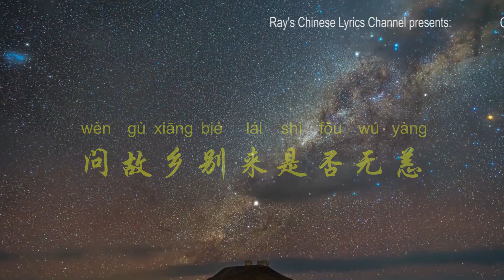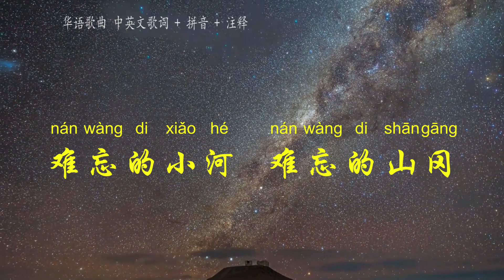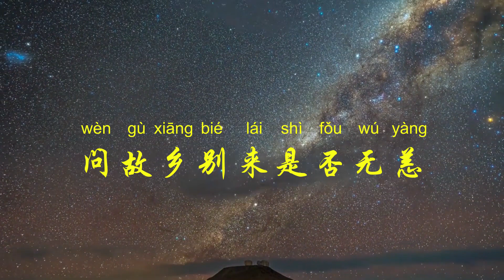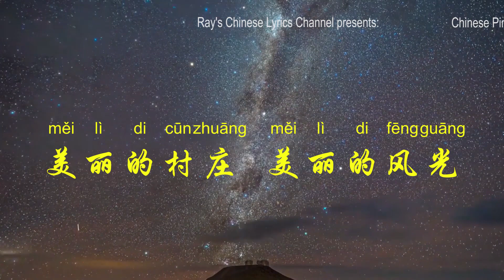邓丽君《小村之恋 Love For A Small Village》 XIAO CUN ZHI LIAN 英文版 拼音歌词 【华语歌曲拼音中英文歌词】Deng Lijun 邓丽君经典金曲精选专辑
邓丽君《小村之恋 Love For A Small Village》中英文歌词 Chinese & English Lyrics Translation

弯弯的小河  青青的山冈
依偎着小村庄
蓝蓝的天空  阵阵的花香
怎不叫人为你向往
啊...问故乡
问故乡别来是否无恙
我时常时常地想念你
我愿意我愿意  回到你身旁
回到你身旁
美丽的村庄  美丽的风光
你常出现我的梦乡
在梦里
我又回到了我难忘的故乡
那弯弯的小河  阵阵的花香
使我向往  使我难忘
难忘的小河  难忘的山冈
难忘的小村庄
在那里歌唱  在那里成长

The winding river, the green hills
embracing the small village,
the blue sky, the fragrance of flowers
who can help longing for you
Ah, tell me, my dear hometown!
Have you been alright all along?
I miss you all the time,
I am willing, I am willing to come back to you.
Back to your side.
The beautiful village, the beautiful scenery
You often appear in my dreams.
In my dreams
I returned to my unforgettable hometown
The winding creek, the fragrance of flowers
makes me long for you
makes me remember you
The unforgettable little villages on the hills,
The unforgettable small village
where I sing and grow up,
How can I help yearning for you...
Tell me, my dear hometown!
I miss you, miss you all the time,
come back to your side
Beautiful village, beautiful scenery
The beautiful village, beautiful scenes

听好歌学中文 听好歌学英文 TING HAO GE XUE ZHONG WEN
Learn Chinese with Beautiful Chinese Songs w. Pinyin & English Lyrics Translation

1, Ray’s Chinese Animation Movie 华语美术片 with Pinyin, Chinese & English subtitles ) provides selected Chinese cartoons with English & Chinese Subtitles (pinyin) 呈现 1960年代以来以中文制作的优秀动画片，中英文可切换字幕+汉语拼音注音字幕文件

2, Ray's Chinese Movie 华语电影频道　with　Pinyin, Chinese & English Subtitles Introduces selected Chinese feature films produced since 1930s with publishable films subtitled.以中英文介绍1930年代以来优秀华语故事片，中英文可切换字幕

Chinese Songs with Chinese & English Lyrics +Pinyin+Explanation
华语歌曲中英文歌词字幕加拼音及注释
The Best Chinese Songs
刀郎 王菲 Beyond 黑豹 邓丽君
Dao Lang， Faye Wong Black Panther
Learn Chinese with Pop Chinese Songs
Chinese Songs with Lyric for Kala OK
听歌学汉语
Chinese Pop Songs Recommendation
Most Popular Chinese Songs
刀郎
Dao Lang
Beyond乐队
最好听的中文歌曲
Chinese Music Ranking
Chinese Songs Rating
华语歌曲排行榜
Why has Dao Lang's latest song become a phenomenon?
Chinese Songs with Pinyin Lyrics
Learn Chinese with Chinese Songs
汉语拼音歌词
刀郎山歌寮哉
聊斋志异